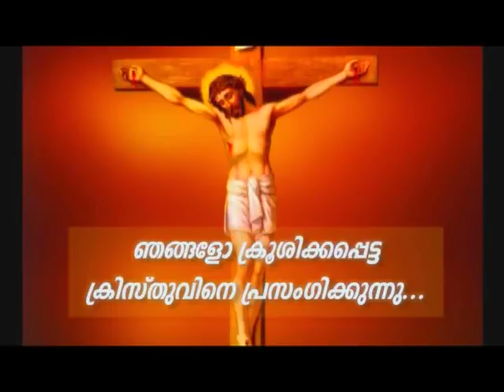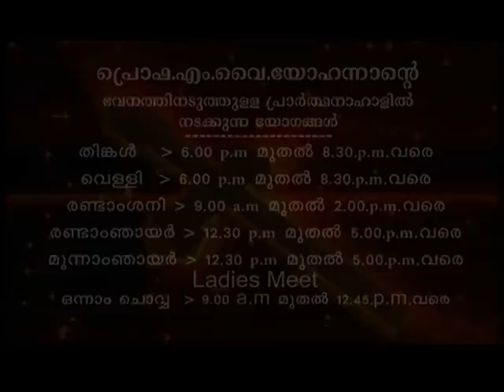Prof. M.Y. Yohannan - 08APR2020 5 30AM